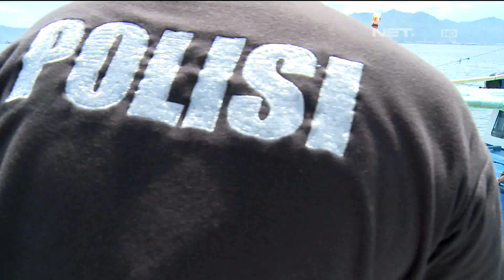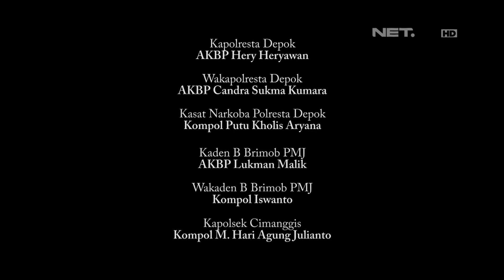Patroli Laut, Petugas Temukan Kapal yang Menggunakan Bom Laut/Part2 - 86